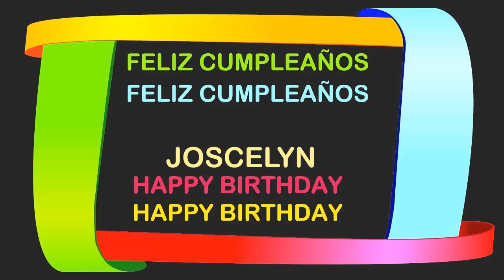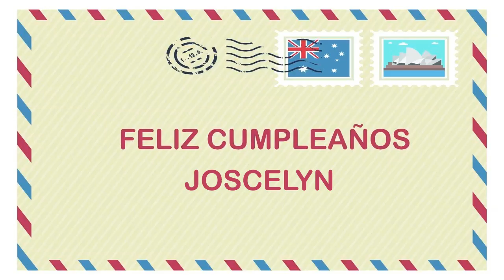Joscelyn Birthday Postcards & Postales